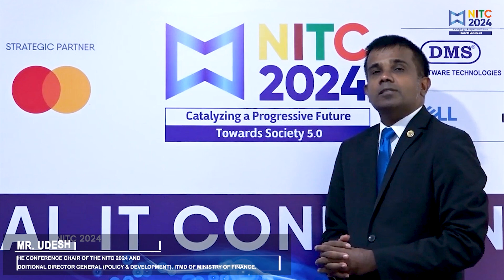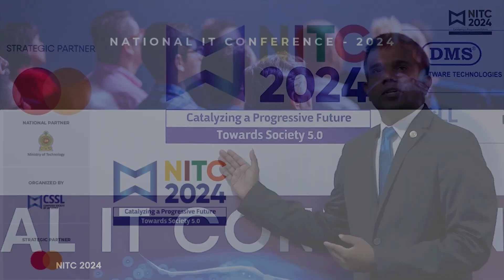National IT Conference of Sri Lanka - NITC - Udesh I W Seneviratna, Conference Chair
The 42nd National IT Conference (NITC 2024) is scheduled to be held from November 12 to November 14, 2024, at the Shangri-La Group, Colombo inaugurated by His Excellency the President of Sri Lanka.

This year’s conference is themed "Catalyzing a Progressive Future: Towards Society 5.0," reflecting the commitment of the Computer Society of Sri Lanka in exploring how technology could shape a more inclusive, innovative, and sustainable future.

NITC 2024 will feature six focused tracks: FinTech, EduTech, TravelTech, eHealth, InfoSec, and eGovernance. Over 30 distinguished local and international speakers, who are prominent and experienced practitioners in their respective fields, will be sharing their invaluable knowledge and insights with the audience.

NITC is designed to provide extensive learning opportunities and networking possibilities, fostering the exchange of ideas and best practices among industry professionals. Attendees will benefit from keynote sessions, panel discussions, workshops, and exhibitions that cover a wide range of IT topics and innovations.

CSSL NITC NationalITConference With the Partnership of mastercard dmsSoftware Technologies (Pvt) Ltd Sanfer Technologies Pvt Ltd Ezoref Technologies Pvt Ltd Safe Project (Pvt) Ltd. Orin Corporation Pvt Ltd dell Technologies gennext (Pvt) Ltd justintime Group UK Jit MillenniumIT ESP Fortinet LEAP Foundation independent Television Network Ltd